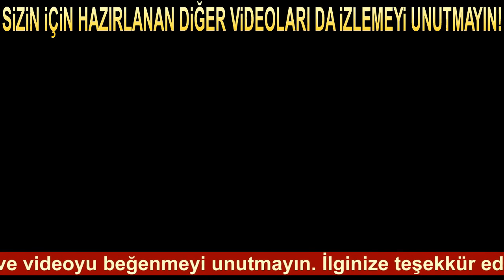Serap Aksoy - Seni Özler Şu Gönlüm